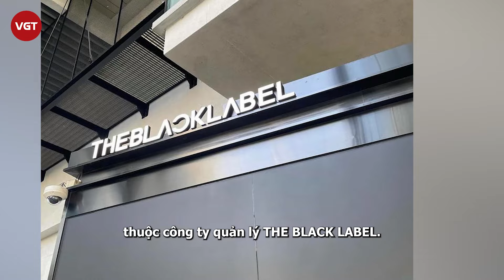Rosé bất chấp làm điều tệ với Ella vì lợi ích?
Rosé được biết đến là “đàn chị” cùng nhà với MEOVV, lại có mối quan hệ thân thiết với 1 thành viên trong nhóm. Nhưng hành động gần đây của cô nàng với “đàn em” lại khiến nhiều người bất ngờ.
Vào ngày 30/8 vừa qua, trang Esquire Korea của truyền thông Hàn Quốc đã đăng tải bài viết về các thành viên của nhóm nhạc “tân binh” MEOVV - thuộc công ty quản lý THE BLACK LABEL.
Đáng chú ý khi viết về thành viên Ella, trang tin này nhận xét đây là gương mặt đã quen thuộc với nhiều khán giả yêu nhạc Kpop. Cô là em út của nhóm và có tài năng ở nhiều lĩnh vực bao gồm hát, nhảy và diễn xuất. Đặc biệt, Esquire Korea còn tiết lộ thêm một thông tin được cho là Rosé của BLACKPINK đã từng nghe bản demo do Ella thể hiện và muốn giữ nó làm của riêng.

Điều này ngay lập tức khiến cộng đồng mạng không khỏi thắc mắc rằng, liệu bài nhạc có điểm gì khác lạ, hấp dẫn ra sao mà làm cho “bông hồng nước Úc” thích nhiều đến vậy. Tuy nhiên nhiều người cho rằng, ca khúc chưa trọn vẹn này không phải bản debut sắp ra mắt của MEOVV.
Theo nguồn tin từ những người có mặt tại buổi pre-listening sản phẩm debut của nhóm nhạc “tân binh” nhà Teddy sẽ khiến người nghe liên tưởng đến hai bản hit “How You Like That” và “DDU-DU DDU-DU” của đàn chị BLACKPINK.